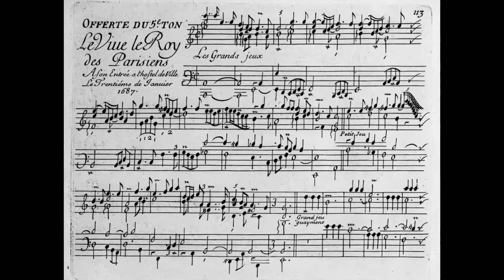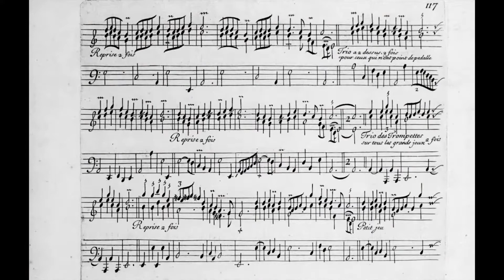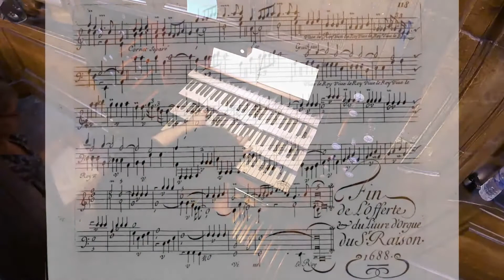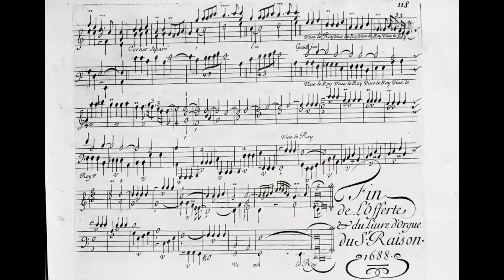André Raison (1640 c. -1719): Offerte sur le "Vive le Roy des Parisiens"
Arnaud Bahuaud - Concert 27 JUIN 2017 - Église St Roch, Paris